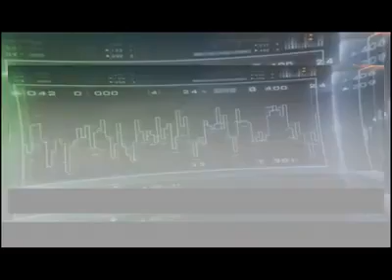PRESIDENT BUHARI SUBMITTED 2019 BUDGET, REQUESTS SPEEDING PASSAGE FOR OVERALL INTEREST OF NIGERIANS.